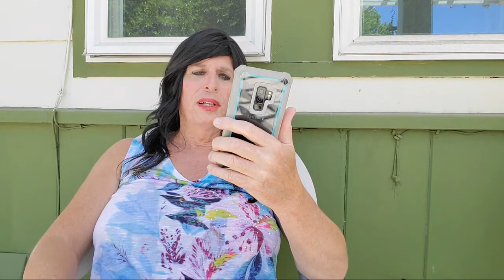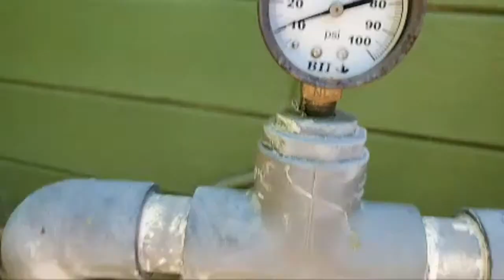Visitor On The Rancho, Channel Shouts...Happy Saturday